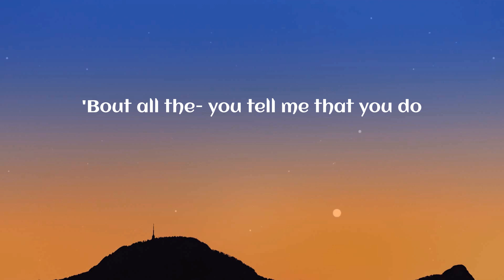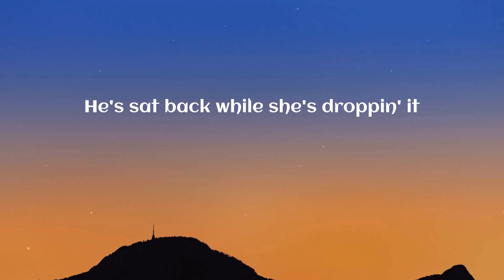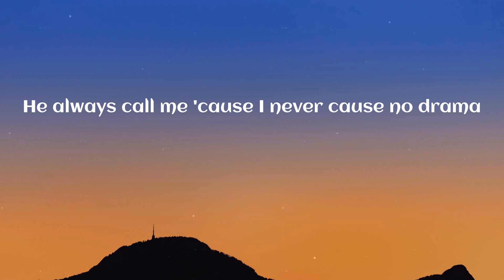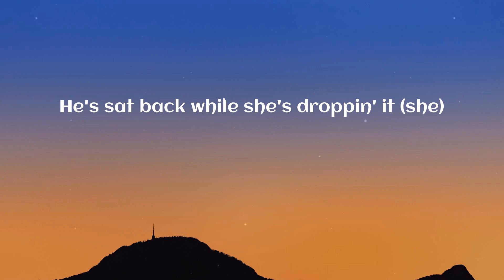Sam Smith - Unholy (Lyrics)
Unholy (Lyrics) - Sam Smith